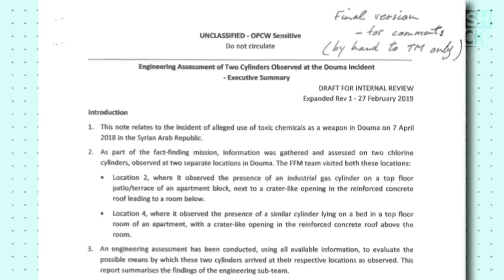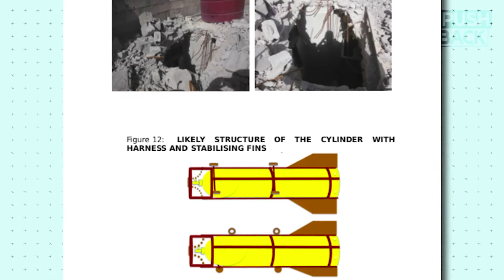Ex-Bush official: OPCW's Syria cover-up recalls Iraq war lies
OPCW whistleblowers have exposed a cover-up, under US pressure, of evidence that undermined allegations that the Syrian government committed a chemical weapons attack in Douma in April 2018. The allegation prompted US-led airstrikes on Syria that same month. Former Bush administration official Col. Lawrence Wilkerson says that reports of US pressure on the Douma investigation recall the Bush administration's coercion of the IAEA and OPCW before the Iraq war.

Guest: Col. Lawrence Wilkerson, former chief of staff to Colin Powell. Currently a distinguished professor at the College of William and Mary.

||| The Grayzone |||